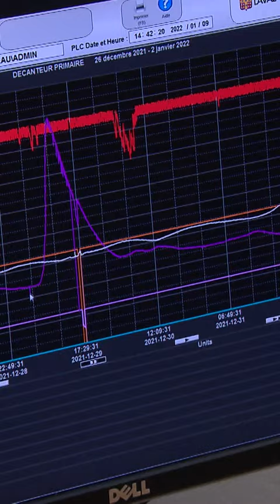Québec se prive du dépistage de la COVID dans les eaux usées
Maintenant que l’accès aux tests de dépistage est devenu très restreint, il est difficile d’avoir un portrait véritable de l’évolution de la COVID-19 au Québec. Et, en décembre, juste avant la flambée des cas, la province s’est privée d’un autre outil qui aurait pu lui permettre de suivre la situation épidémiologique, l’analyse des eaux usées.

Au Vidéojournal, Érik Chouinard en parle avec Peter Vanrolleghem, un des chercheurs impliqués dans ce projet de recherche interrompu.

Suivez ICI Québec sur différentes plateformes